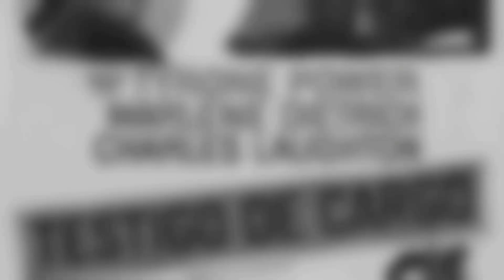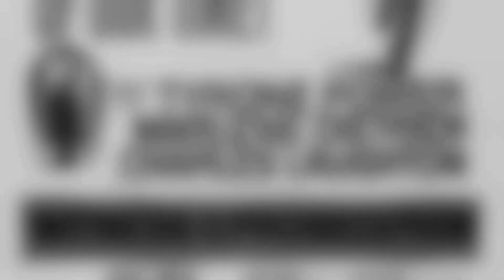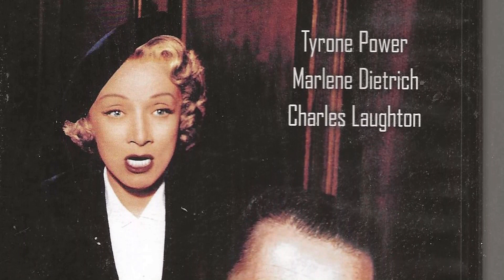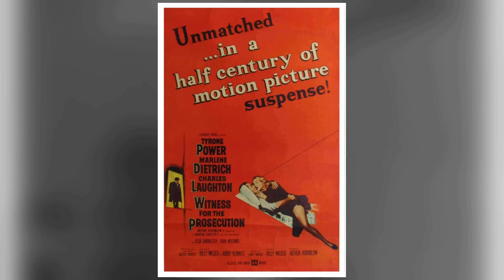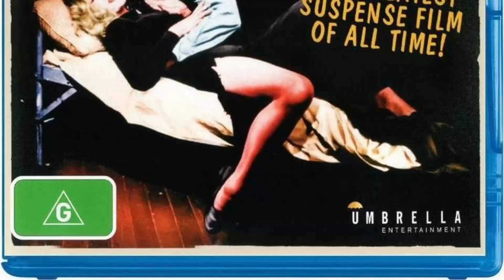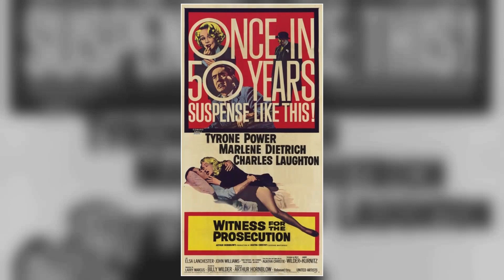TikTok Feedback Suggests: Witness for the Prosecution Movie Is an Unknown Name for the Youth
Tyrone Power as Leonard Vole
Marlene Dietrich as Christine
Charles Laughton as Sir Wilfrid Robarts
Elsa Lanchester as Miss Plimsoll
John Williams as Brogan-Moore
Henry Daniell as Mayhew
Ian Wolfe as Carter
Torin Thatcher as Mr. Myers
Norma Varden as Mrs. Emily Jane French
Una O'Connor as Janet MacKenzie
Francis Compton as Judge
Philip Tonge as Inspector Hearne
Ruta Lee as Diana
Patrick Aherne as Court Officer
Don Ames as Bar Patron
Walter Bacon as Bar Patron
Eddie Baker as Courtroom Spectator
Benjie Bancroft as Courtroom Spectator
John Barton as Courtroom Spectator
Brandon Beach as Juror
George Blagoi as Juror
Arline Bletcher as Courtroom Spectator
Danny Borzage as Courtroom Spectator
Tex Brodus as Courtroom Spectator
George Bruggeman as Courtroom Spectator
George Calliga as Courtroom Spectator
Steve Carruthers as Barrister
Albert Cavens as Courtroom Spectator
Oliver Cross as Courtroom Spectator
Harry Denny as Juror
Helen Dickson as Courtoom Spectator
Minta Durfee as Courtroom Spectator
Marjorie Eaton as Miss O'Brien
Bill Erwin as Juror
Ella Ethridge as Courtroom Spectator
Franklyn Farnum as Barrister
Bess Flowers as Courtroom Spectator
Joe Gilbert as Courtroom Spectator
Herschel Graham as Courtroom Spectator
Marion Gray as Courtroom Spectator
Stuart Hall as Courtroom Spectator
Art Howard as Courtroom Spectator
Michael Jeffers as Cafe Patron
Colin Kenny as Jury Foreman
Paul Kruger as Courtroom Spectator
Jeanne Lafayette as Courtroom Spectator
Carl M. Leviness as Courtroom Spectator
Robert Locke Lorraine as Courtroom Spectator
Wilbur Mack as Courtroom Spectator
Thomas Martin as Bailiff
Frank McLure as Court Officer
Hans Moebus as Bailiff
Ottola Nesmith as Miss Johnson
William H. O'Brien as Barrister
Monty O'Grady as Courtroom Spectator
J. Pat O'Malley as Shorts Salesman
George Pelling as Minor Role
Paul Power as Courtroom Spectator
Jack Raine as Doctor
Bill Raisch as Bar Patron
Fred Rapport as Juror
Anthony Redondo as Courtroom Spectator
Mitchell Rhein as Courtroom Spectator
Leoda Richards as Hat Shop Saleslady
Al Roberts as Bar Patron
Molly Roden as Miss McHugh
John Roy as Courtroom Spectator
Buck Russell as Courtroom Spectator
Jeffrey Sayre as Clerk at Old Bailey
Norbert Schiller as Spotlight Operator in German Cafe
Bill Scully as Bailiff
Scott Seaton as Courtroom Spectator
Lucile Sewall as Courtroom Spectator
Reginald Simpson as Courtroom Spectator
Leslie Sketchley as Bailiff
Edna Smith as Courtroom Spectator
Cap Somers as Courtroom Spectator
Bert Stevens as Courtroom Spectator
Arthur Tovey as Courtroom Spectator
Glen Walters as Courtroom Spectator
Ben Wright as Barrister Reading Charges